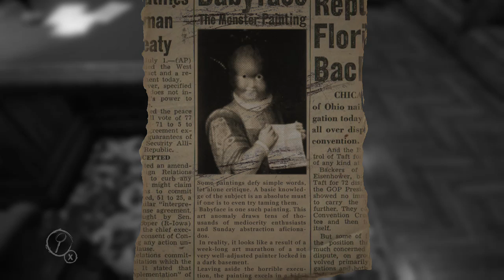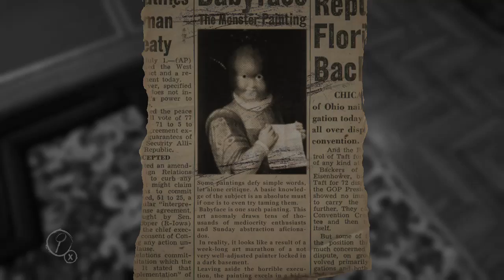Layers of Fear episode 6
good jump scares great scary game